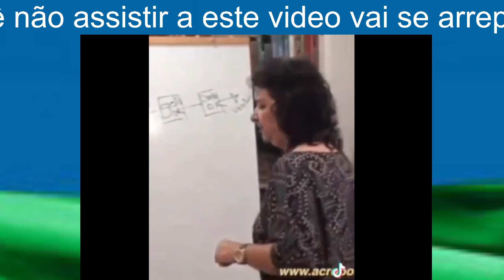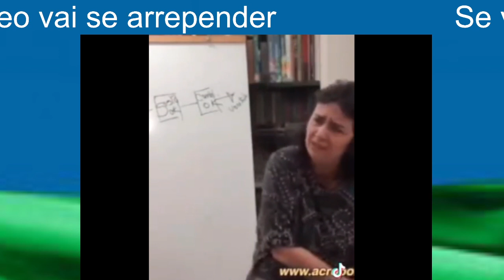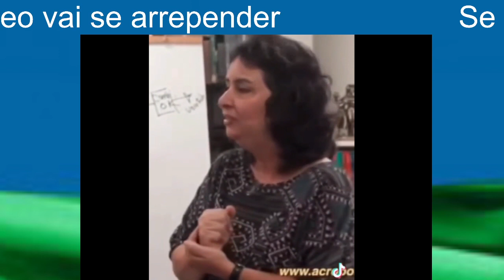ESTAO TENTANDO APAGAR ESSE VIDEO DAS INTERNET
Gutembergue Nascimento.